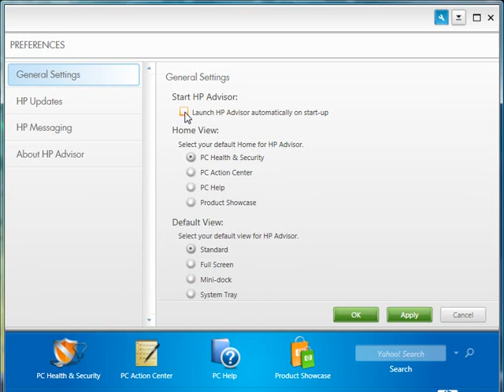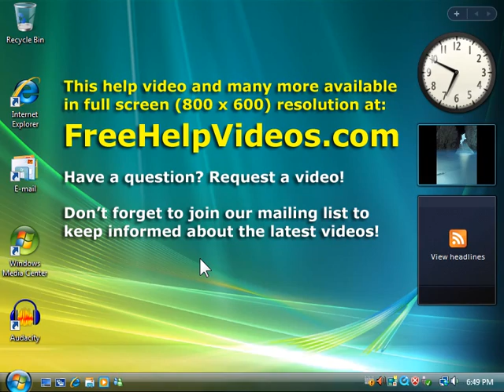HP Total Care Advisor - Turn Off Auto Start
Prevent the HP Total Care Advisor from starting automatically every time you start your Windows Vista PC.